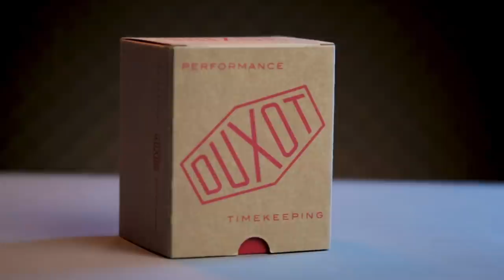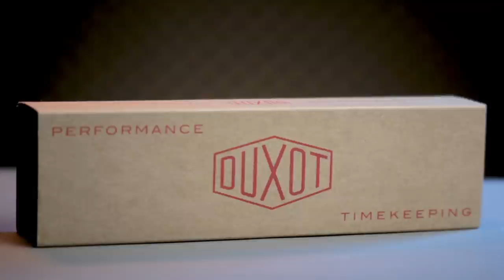Spek Mewah Harga Merakyat ala DUXOT DX-2018-11 dan DX-2019-02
Ada kalanya orang yang suka ngeracunin jam tangan keren, akhirnya kena racunnya sendiri  😂😂
Kali ini Tyo unboxing sekaligus review brand yang baru masuk Jamtangan.com pada 2020 akhir kemarin. Banyak banget yang penasaran sama DUXOT, alhasil Tyo langsung review 2 item sekaligus. Di antaranya adalah DUXOT Accelero Panda DX-2018-11 dan Fortius True Blue DX-2019-02. Sekeren apa speknya sampe Tyo kena racunnya sendiri? Langsung nonton videonya sampe habis!
Yang udah nonton videonya sampe akhir, pasti bisa ikutan GIVEAWAY JAM TANGAN GRATIS. Ada Spinnaker Hull Riviera SP-5073-04 yang siap Machtwatch bagiin. Gini cara ikutannya:
2. Like video ini
3. Tulis jawabanmu di kolom comment (pertanyaannya ada di video)
4. Cantumin akun Instagram kalian biar gampang dikontak!
Mimin tungguin jawaban kalian sampe 22 Februari 2021. Good luck!
Belanja Sekarang :
1. DX-2018-11
2. DX-2019-02